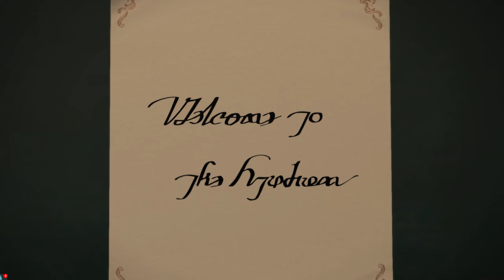Un petit retour à l'école !! - Final Fantasy XIV : Endwalker / Let's play FR #18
►Un petit retour a l'école !! 18ème épisode du let's play sur Final Fantasy XIV online extension Endwalker.